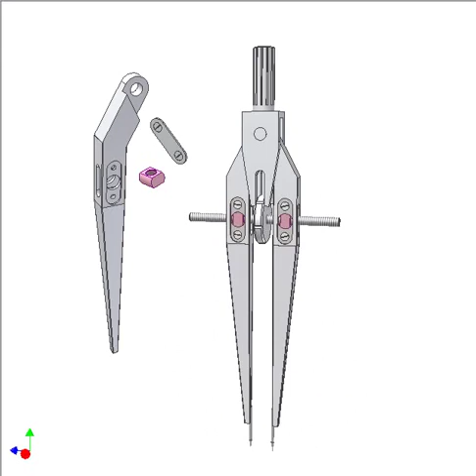Pair Of Compasses 2a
Pink nuts have revolution joints with the legs. The screw has planar joint with the handle.
Turn screw of two opposite handed threads to alter distance between needle points. The legs are coaxial and turn in opposite directions with the same velocity to ensure that the handle is always on the bisector of the angle created by the legs.